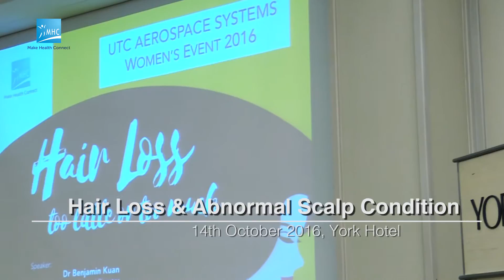Common Hair & Scalp Disorders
Watch Dr Benjamin Kuan share about Common Hair & Scalp Disorders -- from hair loss, hirsutism to oily and dry scalp. The session also discusses possible solutions to deal with the disorders.